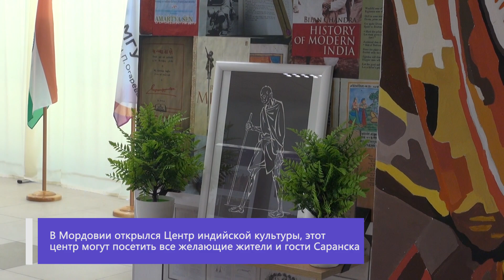Открытие индийского центра